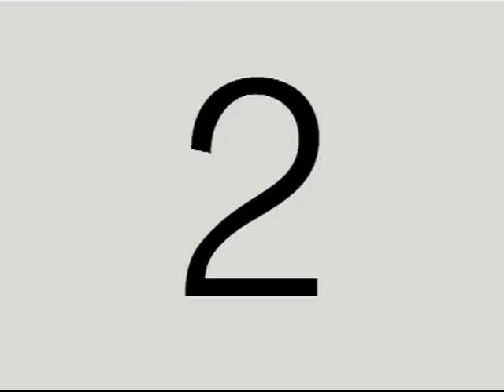Huracan vs Racing Club - Campeonato Metropolitano 1973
Huracan vs Racing Club (5-0), con goles de Roque Avalay (3) y Miguel Angel Brindisi (2), de los cuales 1 de tiro penal. Secuencias breves del partido. Vistas generales del público en la tribuna. (Sin Sonido)
(5° Fecha del Campeonato Metropolitano)
Arbitro: Roberto Barreiro
Formación de Huracán: Héctor Jorge Roganti (Arquero), Daniel Alberto Buglione, Jorge Carrascosa, Nelson Pedro Chabay, Francisco Faustino Russo, Alfio Basile, Rene Orlando Houseman, Miguel Angel Brindisi, Roque Avallay, Carlos Alberto Babington, Omar Rubén Larrosa y Cesar Luis Menotti (D. T.).
Formación de Racing Club: Ubaldo Matildo Fillol (Arquero), Héctor Luis Rando, Juan Carlos García Sangenis, Oscar Miguel Malbernat, Francisco Amancio Rivadero, Ricardo Enrique Troncone, Osvaldo José Lamelza, Roberto Aldo Salvatierra, Oscar Víctor Trossero, Miguel Angel Tojo y Ramón Roberto Noguera.
Fecha: 04/04/1973
Duración: 1 minuto 57 segundos
B-02722